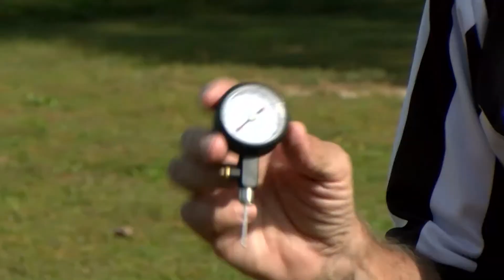We Get A Hands On Lesson On How Referees Help Keep Our Kids Safe During Football Season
The Friday night lights are bright once again on Delmarva, and we have the folks who keep it all running smoothly! DelmarvaLife's Katie Zarrilli is outside to hear how referees help our kiddos play by the rules.